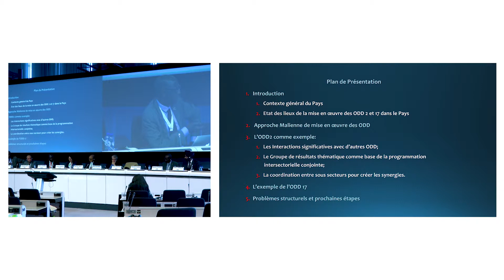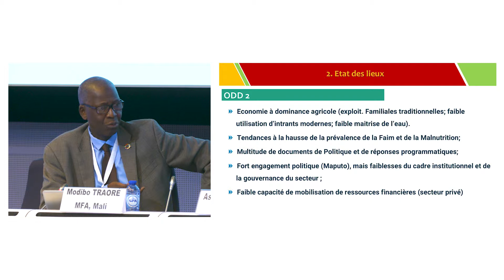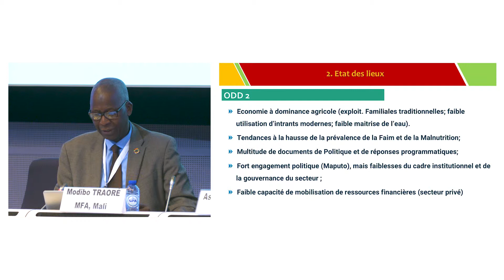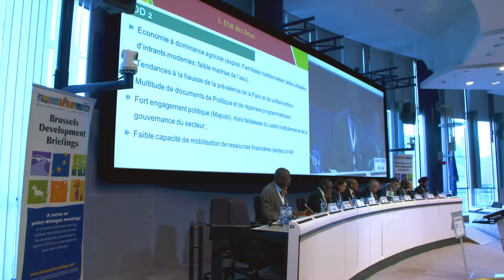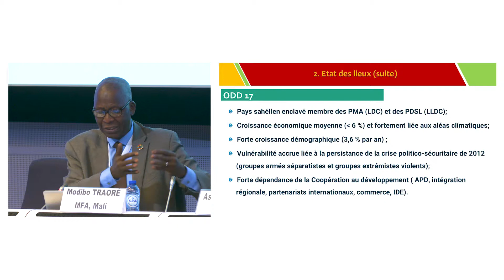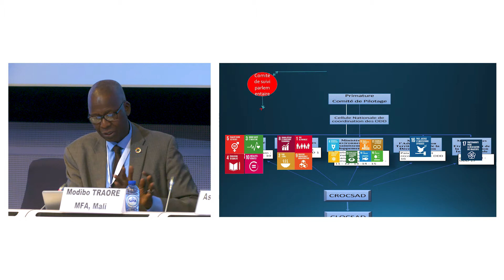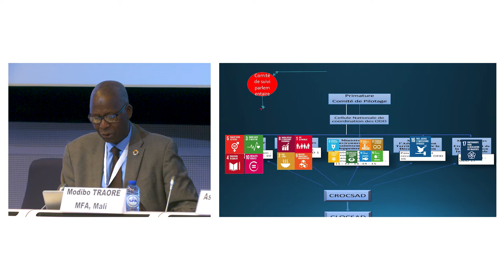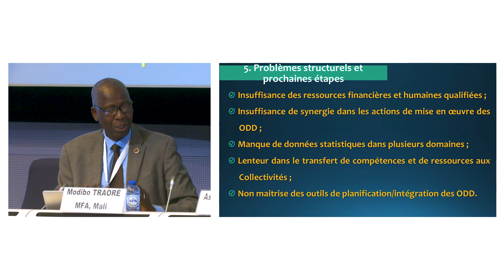Mise en oeuvre des ODD: le cas du Mali - M. Traoré, Ministère des Affaires étrangères, Mali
Agriculture durable : où en est la mise en œuvre des ODD ?

Le Briefing de Bruxelles sur le Développement numéro 54 sur le thème de «Agriculture durable : où en est la mise en œuvre des ODD ? » s’est tenu le mercredi 27 février 2019 (9:00 à 13:00) à la Commission européenne (bâtiment Charlemagne, salle Alcide de Gasperi ,rue de la Loi 170, 1040 Bruxelles).

Ce 54e Briefing a encouragé l’échange de points de vue et d’expériences autour des thèmes suivants : (i) le suivi des Objectifs de développement durable dans le domaine de l’agriculture et de la sécurité alimentaire, en particulier de l’Objectif 2 ; (ii) les réalisations et les meilleures pratiques en ce qui concerne la création de partenariats pour la mise en œuvre de l’ODD2 ; (iii) les prochaines étapes vers la réalisation de l’ODD2.

Ce Briefing de Bruxelles a été organisé par le Centre technique de coopération agricole et rurale (CTA) en collaboration avec  la Commission européenne (DG DEVCO), le Secrétariat ACP et la Confédération européenne des ONG d’urgence et de développement (Concord).